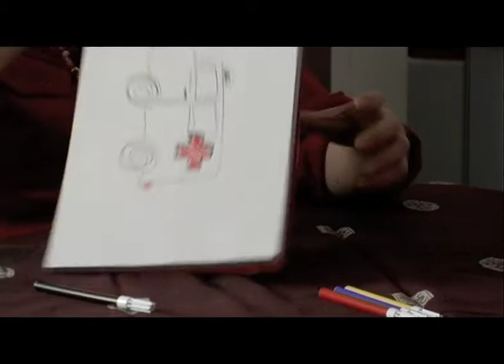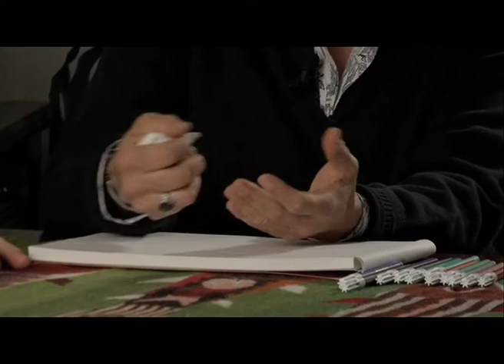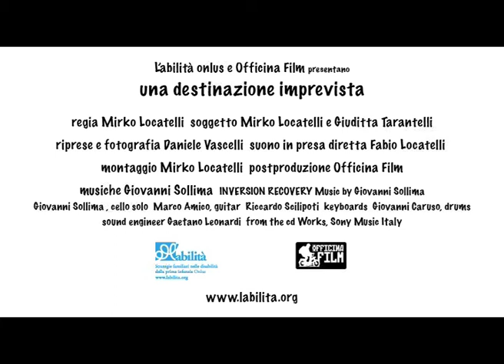"Una destinazione imprevista" di Mirko Locatelli - Trailer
Un treno sbagliato, un aereo sbagliato, una destinazione imprevista; pensavi di avere le valigie con gli strumenti giusti e un biglietto con una meta stabilita, ma ti ritrovi in un Paese sconosciuto, senza qualcuno che ti spieghi cosa occorre, che ti guidi in un percorso nuovo, inaspettato. Con questa metafora Maria ci ha descritto il momento in cui lei e Claudio hanno scoperto che Giulio, il loro bambino, non era proprio come se lo aspettavano; questa è stata la sensazione che hanno provato quando è stata comunicata loro la notizia: UNA DESTINAZIONE IMPREVISTA.